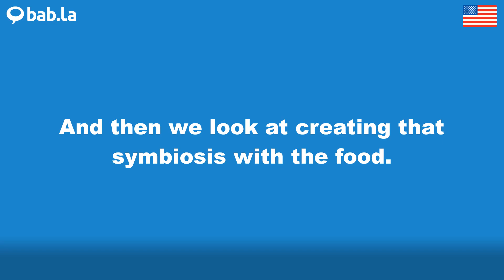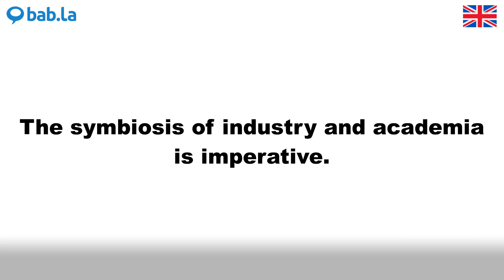SYMBIOSIS pronunciation | Improve your language with bab.la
Improve your spoken English by listening to SYMBIOSIS pronounced by different speakers – and in example sentences too. Learn and love languages with bab.la.